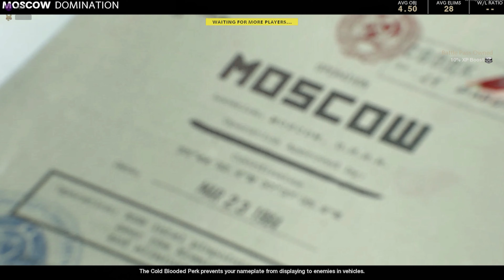COD Cold War Random/Funny Moments!!